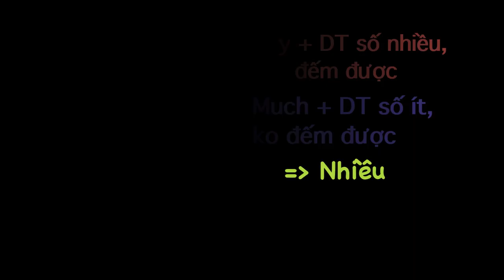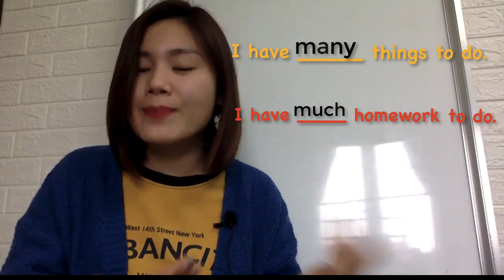[2 phút học Tiếng anh Giao tiếp mỗi ngày] - Phân biệt Many & Much - AMAR ENGLISH